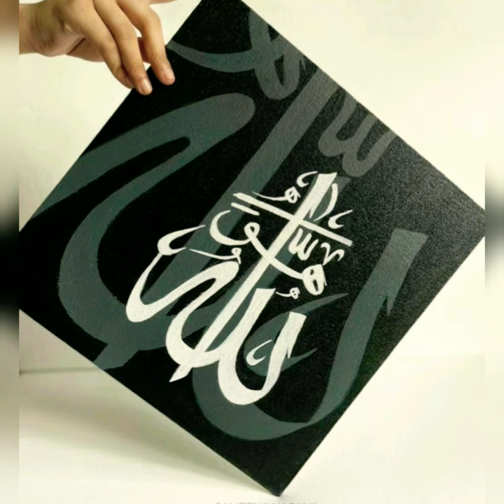Islamic Art Canvas ✨️